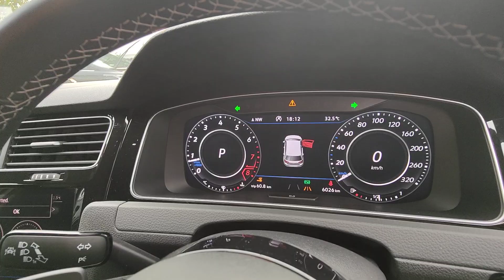UNREGISTERED VOLKSWAGEN GOLF R 2.0 JAPAN HIGH SPEC YEAR 2018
MEMANG SUSAH GILER NAK CARI KERETA IMPORT RECON YANG BETUL2 BERKUALITI DENGAN HARGA & KUALITI TERBAIK UNTUK POKET ANDA. NAKKAN YG TERBAIK & YANG DAPAT PENUHI IMPIAN KORANG❓❓ADE BYK UNIT & SPEC PILIHAN UNTUK FAMILY KORANG DENGAN WARRANTY & KHIDMAT SELEPAS JUALAN TERBAIK UTK KORANG❗SAMBUT HARI HARI BAHAGIA KORANG DGN KERETA BARU. APE TUNGGU LAGI❓❓

🚗🚙Ape lagi yang anda fikirkan❓Cepat2 click link whatsapp di bio atau Call Sy ASHRAF di talian 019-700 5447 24 Jam untuk sebarang pertanyaan tentang model kereta impian anda..‼️

"Sila klik link whatsapp di bio"